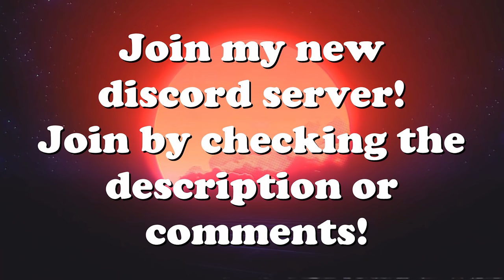Emergency Landings, Takedowns & More! V35 | DCS World 2.7 Modern Flight Sim Crashes